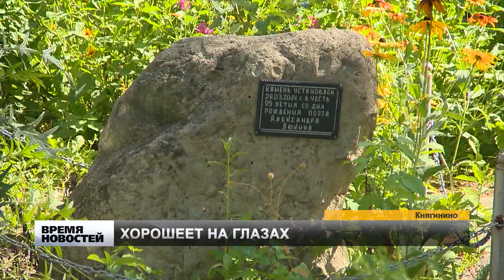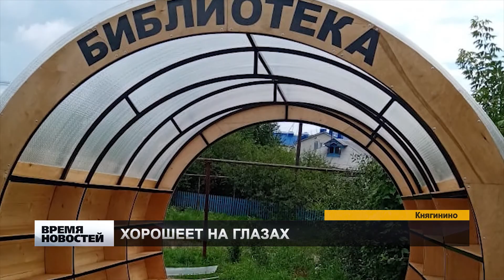Княгинино благоустраивают по программе поддержки местных инициатив